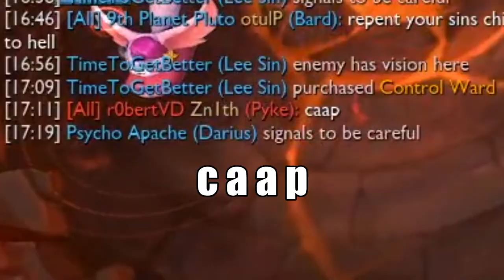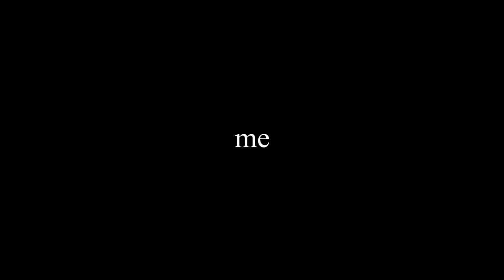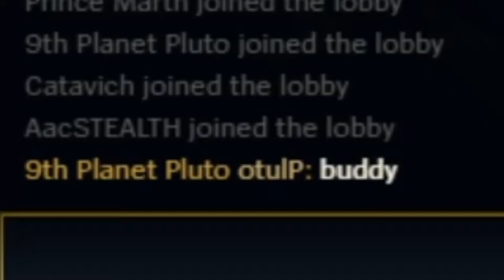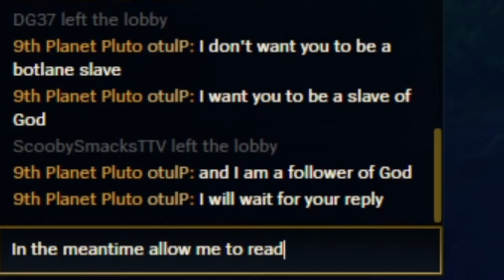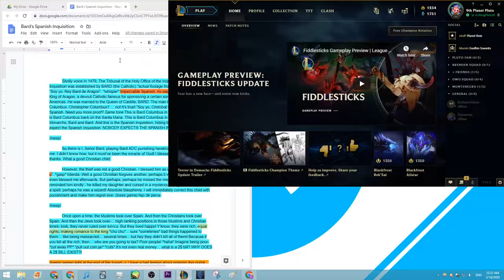Bard's Spanish Inquisition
rip vocal cords

“The areas of the world that at one time were territories of the Spanish Monarchy or Empire” By Trasamundo - Own work.